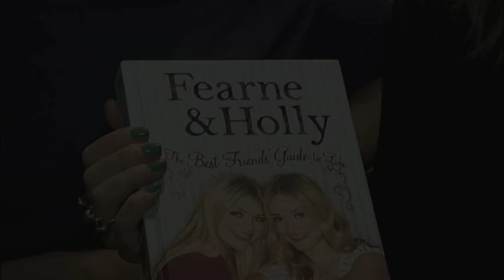Fearne and Holly 48 secs